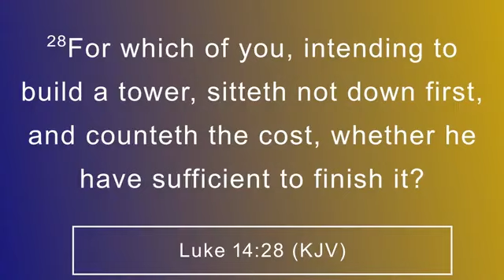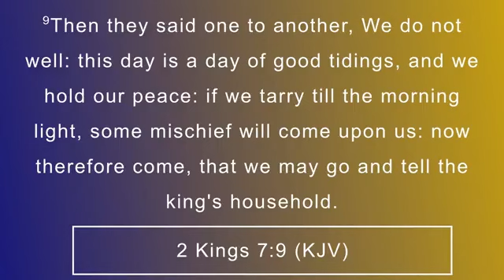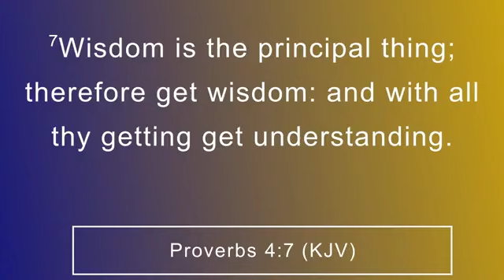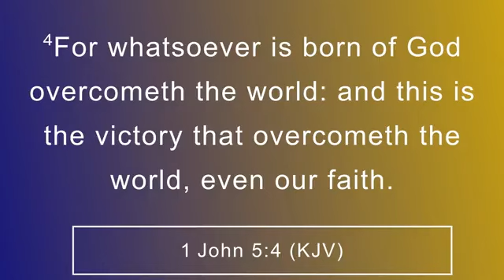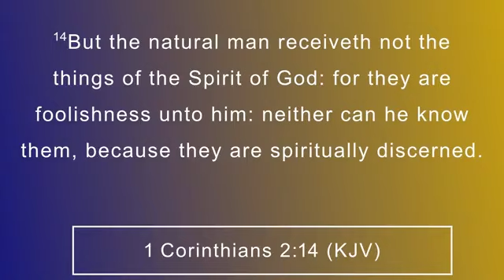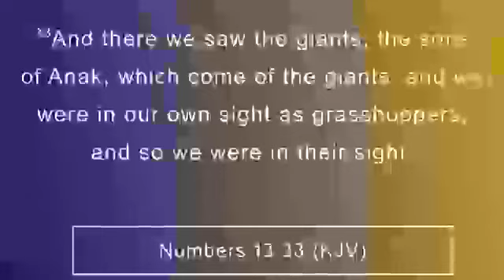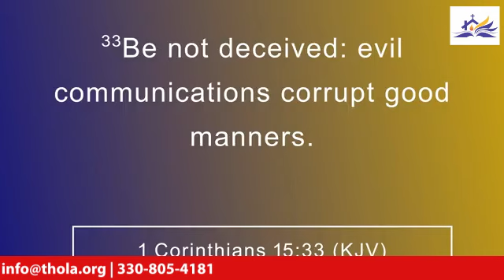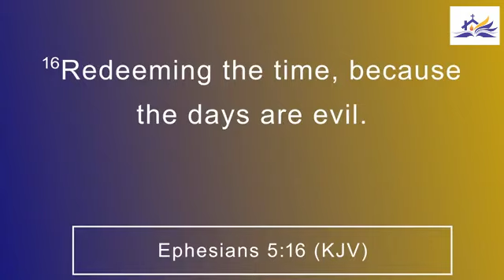PLANNING YOUR WAY TO SUCCESS